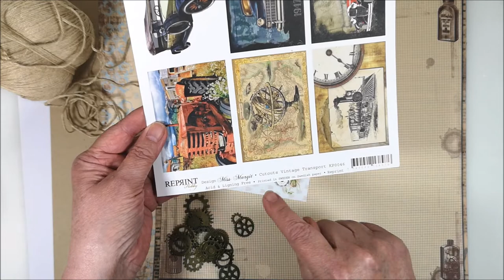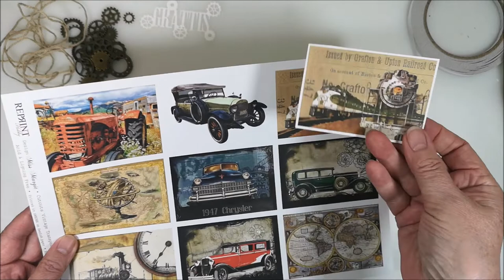Cardmaking in a Masculine Vintage Style - Travel by Train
I really enjoy making this style of cards. Link to a playlist with similar cards but also cards with flowers, lace in a feminine style

Time Chapter
00:00 Materials
02:20 Card base and the first layers
03:50 Patterned paper & distress ink
05:50 More Patterned papers
08:14 Focal image
09:50 Decorations
14:59 Final touches